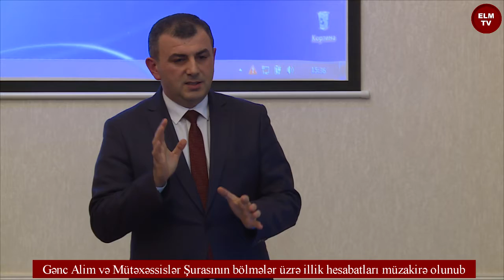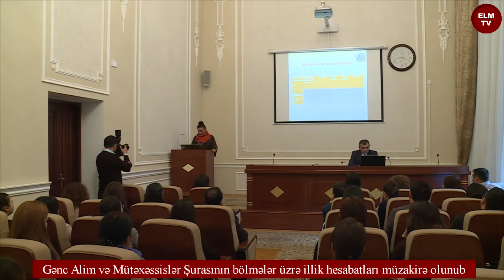Gənc Alim və Mütəxəssislər Şurasının bölmələr üzrə illik hesabatları müzakirə olunub